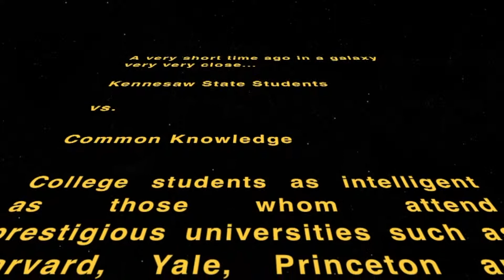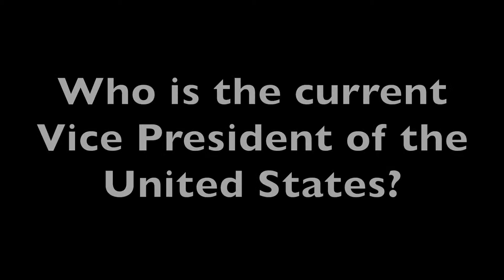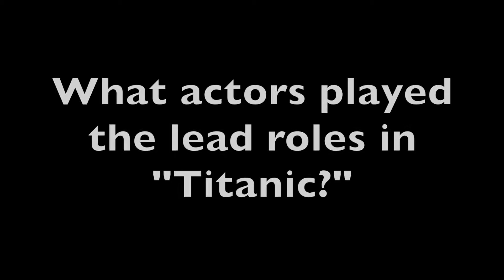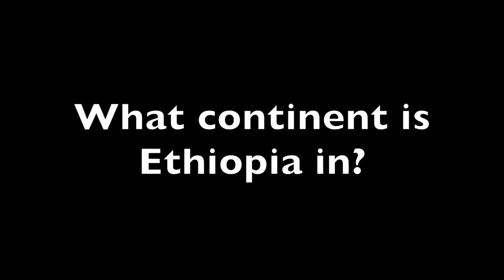Mr. Gregory COM4444 Project- Team Griffie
ungraded video project for David Gregory's COM4444 class at Kennesaw State University